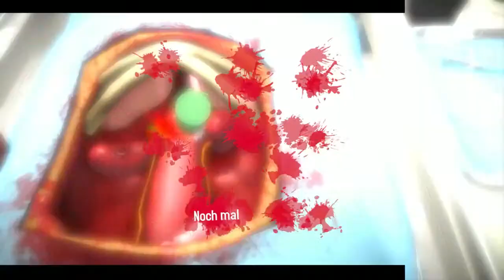Let's Play Surgeon Simulator Anniversary Edition PS4 #5 Das war doch richtig